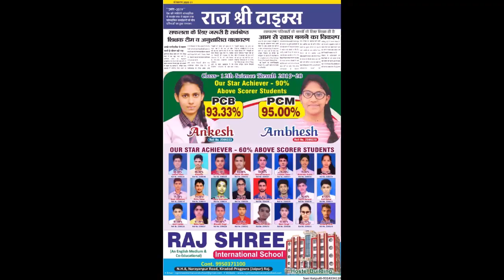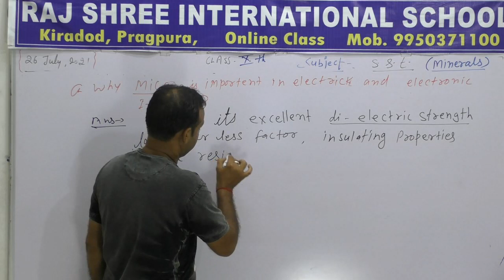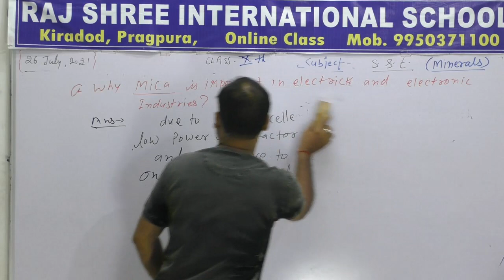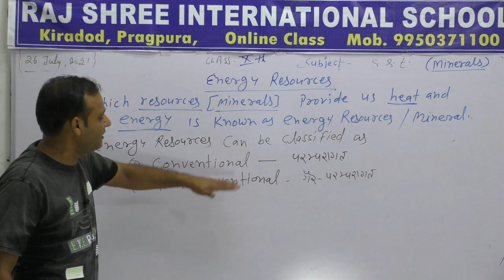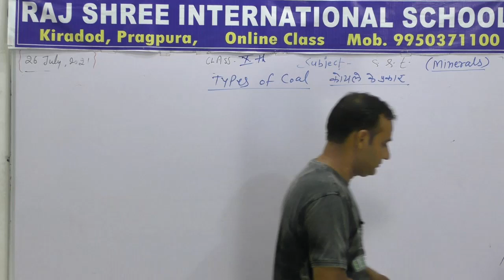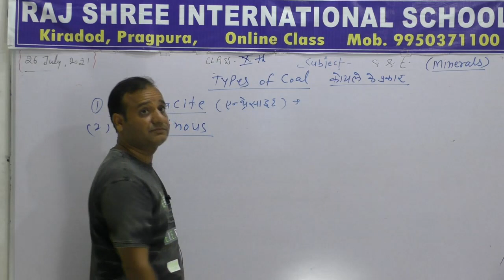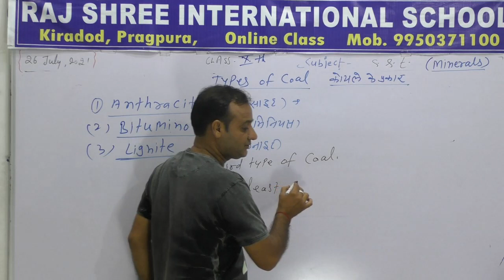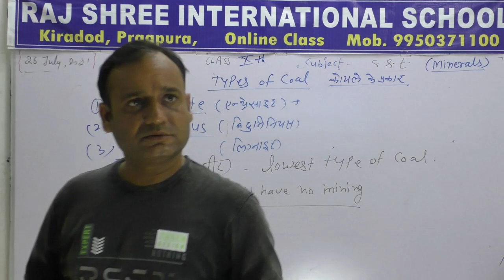10th SST Lecture 26